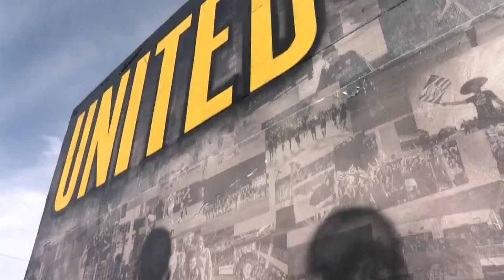Downtown mural dedicated to New Mexico United unveiled